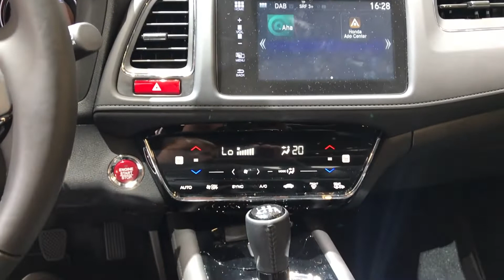Honda HR V vs Hyundai Kona